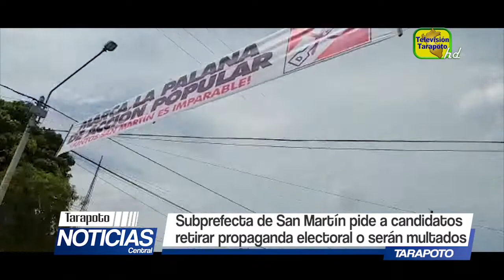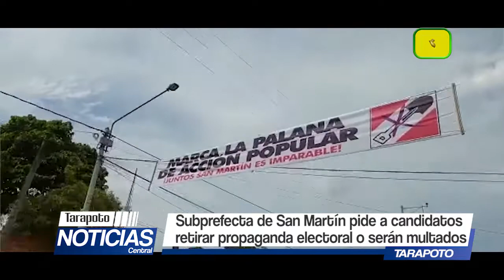Subprefecta de San Martín pide a candidatos retirar propaganda electoral o serán multados